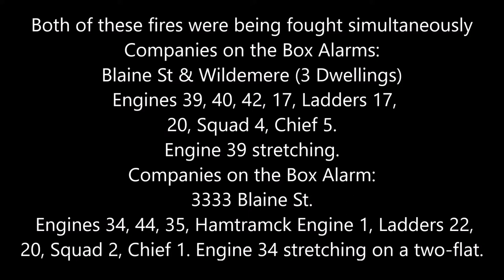Detroit Box Alarms on Blaine St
2 Dwelling Fires on the Same street about 15 homes away from each other, all vacant Dwellings, April 26th 2017